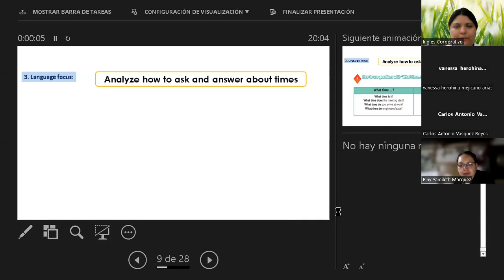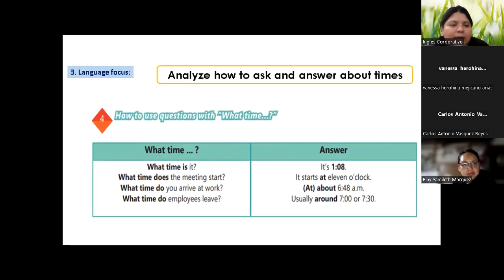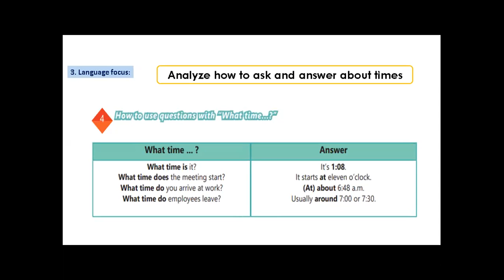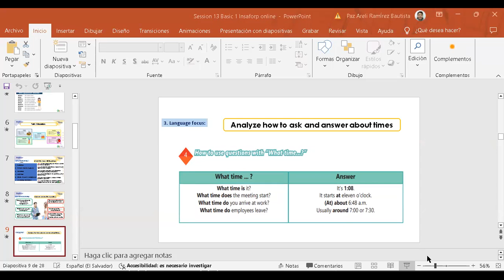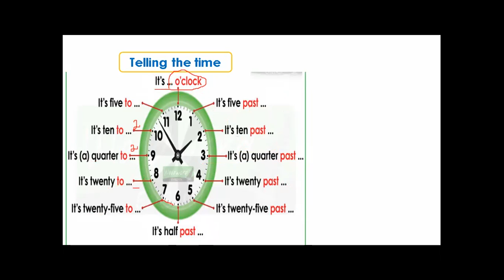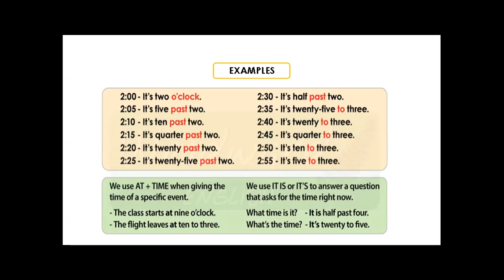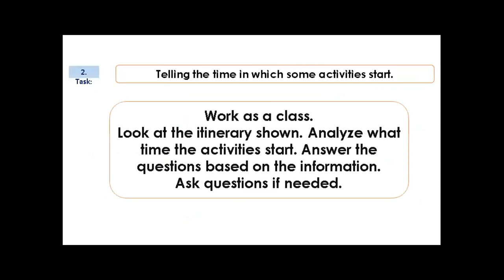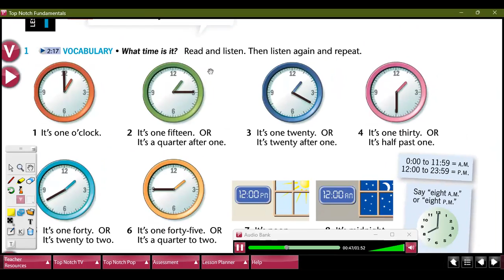SESION 14 03-11-23-IC29750-0001-2023-RAMÍREZ-How to use prepositions of time.-Part1